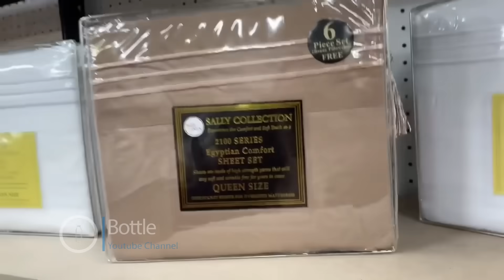Amberlynn Reid Legs are getting bigger & she feels ugly, Also its MamaLynns payday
Amber talks about legs & MamaLynn goes shopping because she got her caregiving paycheck